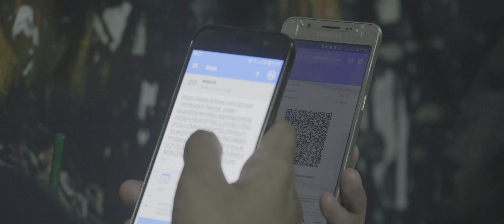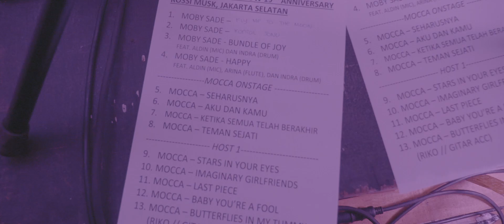SECRET SHOW 19TH ANNIVERSARY : THANK YOU FOR COMING FRIENDS!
TERIMAKASIH UNTUK TEMAN-TEMAN YANG SUDAH DATANG KE  SECRET SHOW 19TH ANNIVERSARY MOCCA! Untuk teman-teman yang belum berkesempatan hadir jangan berkecil hati.. karena Secret Show Ini akan kami adakan lagi.. namun waktunya belum pasti :p Terimakasih sudah menjadi bagian dalam perjalanan bermusik kami.

Love,
MOCCA
LUCKY ME MUSIC Present "Mocca Secret Show 19th Anniversary". In Association with BERITA ANGKASA. Supported by LANGIT MUSIK.

VIDEO dibuat oleh Muhara (@muhara) & Jubar (@juuubar) - (@beritaangkasa)

THANKS TO:
Kolase.com